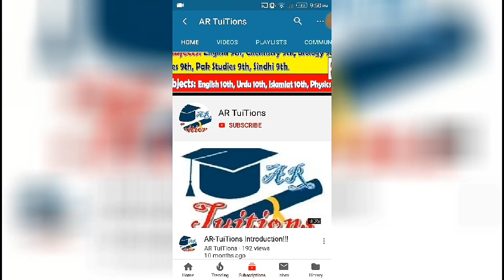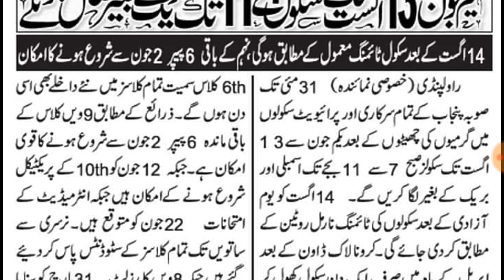Punjab Intermediate Exams New Date Sheet 2020|11TH CLASS exams 2020|12TH CLASS exams 2020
11TH CLASS exams Punjab board
11TH CLASS Punjab BOARD exams 2020

.Thanks.